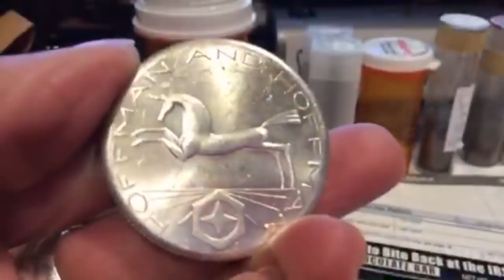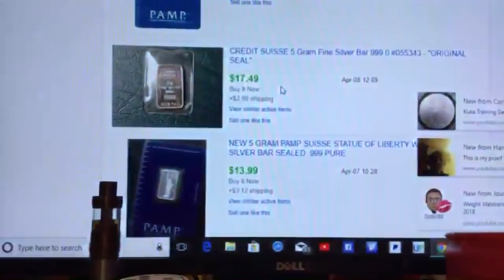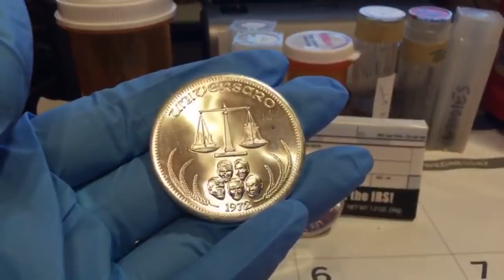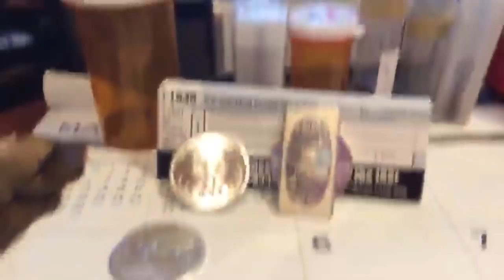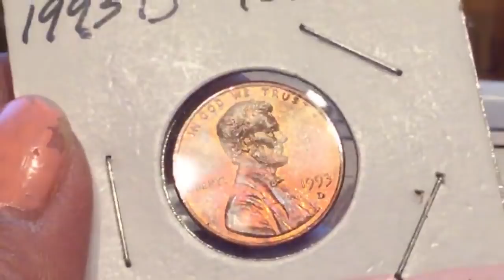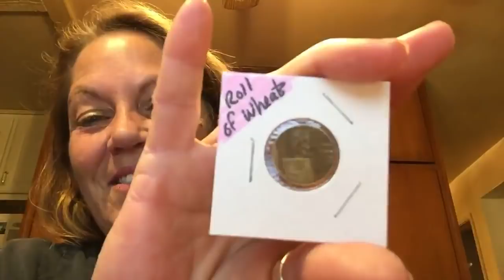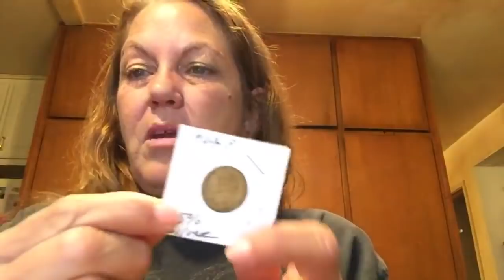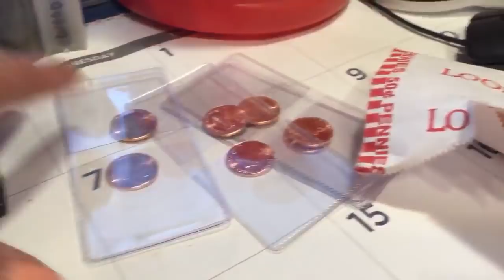Silver sale preview!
two by two we will flourish..

My Mailing address is:
P.O.Box 711716

Stay
Tuned…

My Favorites…

Any products and music seen or heard in my videos are not endorsements. Any /all are seen and heard as background noise and/or used for nourishment.